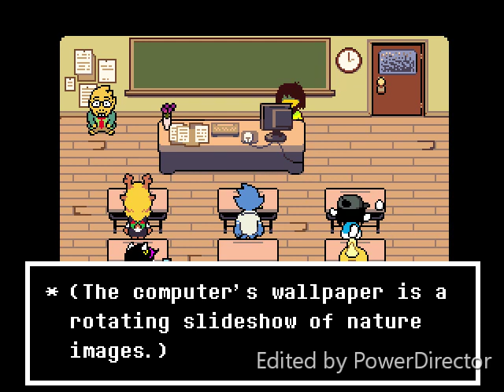#2 gold ninja gaming way deltarune with capdan